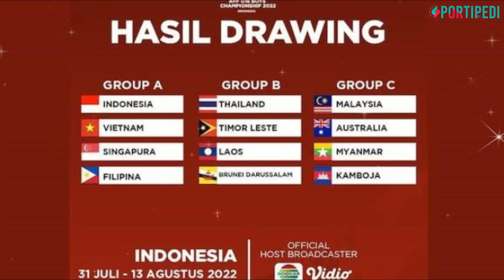🔴 LAOS AUTO CEMAS !! Nova Arianto Blak Blakan Ngomong Gini Jelang Timnas Indonesia U-16 Vs Laos U-16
Jika kalian suka jangan lupa suport Chanel ini dengan cara :
√ Coment     √Share